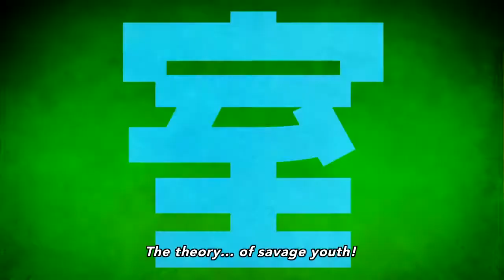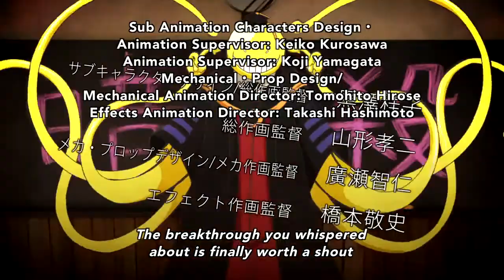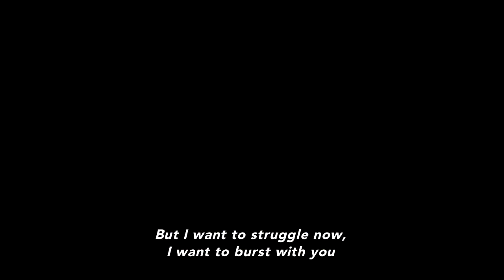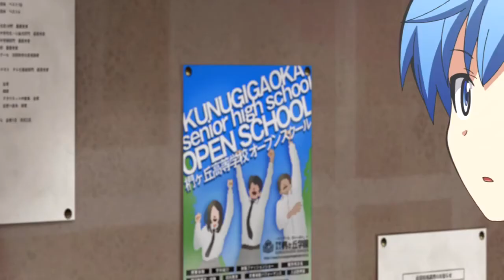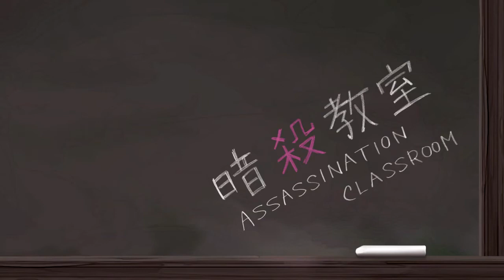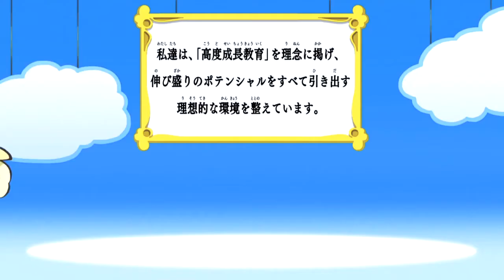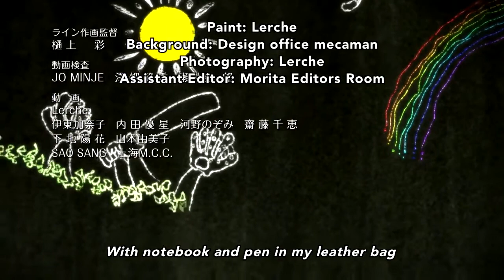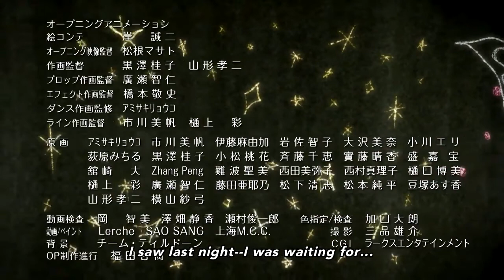Assassination Classroom Season 1 episode 2 -- Baseball Time